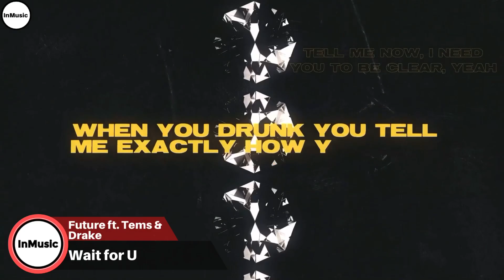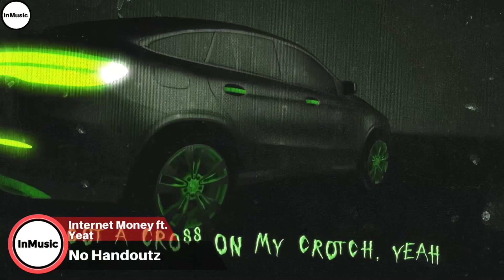New Songs Of The Week (April 29th, 2022) | New Music Friday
This is the list:

See You Soon - Beabadoobee
Paulo Londra: Bzrp Music Sessions, Vol. 23 - Bizarrap & Paulo Londra
Unconditional I (Lookout Kid) - Arcade Fire
I Feel Funny - Justin Bieber
In The Club - Mahalia
Lane - Sampa the Great ft. Denzel Curry
It Ain’t Over - The Black Keys
Just Like Heaven - The Lumineers
Maybe You’re the Problem - Ava Max
Love Me More - Sam Smith
Manchild - Sia
The Drum - Alan Walker
Entre Sobras y Sobras Me Faltas - Antonio Orozco & Sebastian Yatra
Dancing Queen - Baby Tate
Yasss Queen - Baby Tate
Lie Again - Giveon
Sleep Tight - Holly Humberstone
Heaven - Calum Scott
Honest - Justin Bieber ft. Don Toliver
Skyline - Khalid
How Could You Do This To Me - Maggie Lindemann ft. Kellin Quinn
Estilazo - Marshmello & Tokischa
Save Me - Steve Aoki & HRVY
Cater - Tink & 2 Chainz
Serotonin - Tom Walker
Wait For U - Future ft. Tems & Drake
Everything - Kehlani
Frozen - Lil Baby
Keep It Burnin - Future ft. Kanye West
Goin Up - Lil Tjay
Certified - Pooh Shiesty ft. Gunna
No Handoutz - Internet Money ft. Yeat
That That - PSY ft. SUGA
Krazy Krazy - Nardo Wick
Summer In New York - Sofi Tukker
That's What Love Is - Alexandra Kay
Give Me A Kiss - Lolo Zouaï
Can’t Stop Us Now - Pitbull & Zac Brown
Ever Again - Arizona Zervas
With you - Jimin & HA SUNG WOON
LOVE - Monsta X